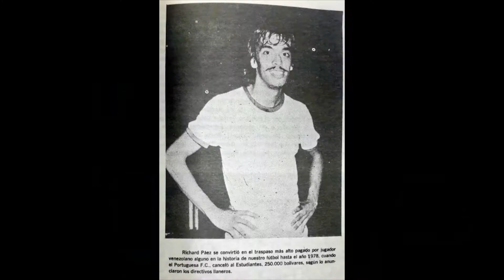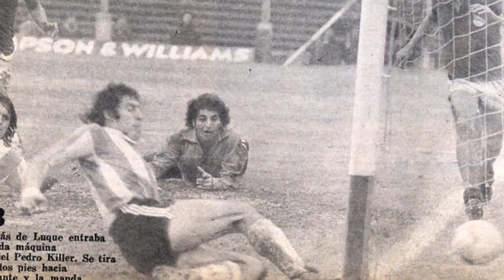▶️De CENICIENTA, a selección REVELACIÓN 🇻🇪 La Historia de RICHARD PAEZ y la VINOTINO ⚽🍷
De CENICIENTA, a selección REVELACIÓN. RICHARD PAEZ y la VINOTINO.

Conseguir cambiar el rumbo de un club, es algo MUY difícil. Todo aquel que fue o es entrenador, lo sabe, pero ¿Te imaginas cambiar el fútbol entero de todo un país?

Para el profesor Richard Paez tomar el rumbo de una selección como la de Venezuela, que en ese momento no había logrado plantar cara en el fútbol sudamericano a ningún equipo, fue un reto MAYÚSCULO. A pesar de ello, con mucho trabajo, inteligencia, perseverancia y sobre todo, deseo de triunfar, el profesor Paez logró llevar esa pequeña selección a lo que hoy conocemos como 'VINOTINTO'.

                                                                    ¡Comencemos!

Compaginando sus estudios como médico, y su pasión por el fútbol, Richard Paez logró algo que muy pocas veces se ve en el fútbol de alto nivel: ser un jugador con una carrera profesional ¡Y vaya carrera!

Gracias a su vocación por la medicina, y su pasión por el fútbol, una vez graduado de médico y tomando una retirada como jugador a muy temprana edad, 'el profe' empezó su andadura por los banquillos, no sin antes una MUY, MUY buena preparación previa.

De la mano de un gigante de Colombia como Francisco Maturana, Richard Paez realiza varios viajes a Italia dónde conoce de primera mano los ritmos y estrategias del fútbol de dos entrenadores que para aquella época, y aún hoy en día, siguen siendo TOP MUNDIAL del fútbol, como lo son, Fabio Capello y Arrigo Sacchi.

Con esta experiencia tan enriquecedora, el que sería más adelante técnico de la Vinotinto, empezó entrenando clubes como Universidad de los Andes y Estudiantes de Mérida, lugares donde hizo torneos muy destacables tanto a nivel nacional como internacional, y que le valieron para formar parte de la selección venezolana en el 2001.

Al comienzo, el camino de la Vinotinto estaba marcado netamente por fracasos, y un claro ejemplo de eso es que para el 2001, la selección venezolana tenía registros de marcar solamente UN GOL AL AÑO, así que ya se sabía que labor del profesor Paez sería muy difícil desde el comienzo.

Aplicando un sistema táctico fluido, mucho carácter y con una fuerte creencia de poder lograr los objetivos, el rumbo de la "cenicienta de Sudamérica" empezó a cambiar drásticamente a mejor.

EN ese momento se supo que el 'Profe Paez' ERA EL CORRECTO para el cargo de seleccionador, pues tras 9 meses en e cargo había logrado el "imposible" récord de 4 partidos ganados, 1 empatado y SOLO dos perdidos, y aunque no se logró el objetivo de ir al mundial, la Vinotinto había quedado en la novena posición de la tabla, cuando SIEMPRE había sido la última.

Con logros increíbles como el Centenariazo, unos cuartos de final Copa América, victorias ante equipos como Uruguay y Paraguay, Richard Paez abandonó el cargo tras 7 años de muchas alegrías, pero sobre todo de transformaciones.

El que fue seleccionador de la Vinotinto logró hacer que un país entero creyera en su selección de fútbol con ferviente pasión, además, en lo deportivo logró que un equipo que no ofrecía nada lograse alcanzar metas inimaginables, hasta el punto que cuando otros seleccionadores tomaron las riendas del equipo la Vinotinto siguió rindiendo a gran nivel.

Una vez abandonó el cargo, entrenó en Perú, donde hizo un gran trabajo al salvar al club Alianza de Lima del descenso. Luego su paso por Lima, fue a Colombia, donde se convirtió en el primer entrenador venezolano en ganar un torneo (Copa Colombia) fuera del país, este hecho HISTORICO lo logró con Millonarios. De Colombia regresó a Venezuela con Mineros de Guayana, donde estuvo en dos etapas, y en Deportivo Cuenca de Ecuador.

¿Crees que 'La Vinotinto' clasifique para el mundial de Qatar 2022?

🔺 ¡Bienvenido a Aprende Entrenando! En este canal vas a encontrar todo lo relacionado con el mundo del entrenador de fútbol, aprenderas habilidades de gestión de grupos, táctica, ejercicios de entrenamiento y soluciones a las preocupaciones que tenemos los entrenadores de fútbol en nuestro día a día.

Recuerda SEGUIR el canal ;) todas las semanas tenemos nuevo contenido para ti.

📩 Apúntate a nuestra lista de email para recibir consejos y formaciones exclusivas para suscriptores. Además si contestas al email de bienvenida recibirás una formación gratis en tu email sobre como planificar la motivación de tu equipo de fútbol durante la semana de entrenamiento para que lleguen al pico máximo el día de partido.